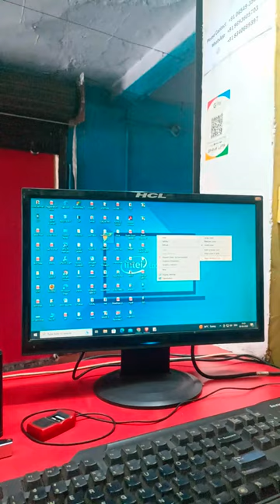desktop icon ko kaise hide kare windows 11 || hide icon basic computer trick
how to hide shortcut icon on desktop windows 11
Ror
hyperlink kya hota hai
ms word
news
turkey earthquake 2023 cctv footage
apna college proposal
bedroom wiring
beshram rang remix
bhojpuri song
computer basic
computer new tricks 2022
drishti ias
find and replace
food vlogs
go mata
hame to loot liya milke husn walon ne status
how to scan document from printer to computer
nirjala education
on screen keyboard windows 7
ranjithame song
review ms word
sanatan dharma
sarkar dj
sp 125 bs6 2023 model
tum tum
typing speed
valentine funny status
vitamin e capsules for skin
wow anti dandruff shampoo
मिर्जापुर मूवी
100 ki speed pe thar chale se
14 pro max accessories
3 bedroom house design
under boot mobile 2003
390
8 ball pool
aaj sajeya
aaj tak